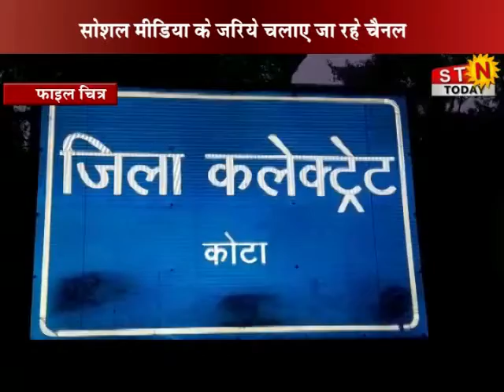7 May 2020 9 pm @News कोटा - कोरोना को लेकर सोशल मीडिया पर भ्रामक खबरें फैलाई तो होगी कार्रवाई